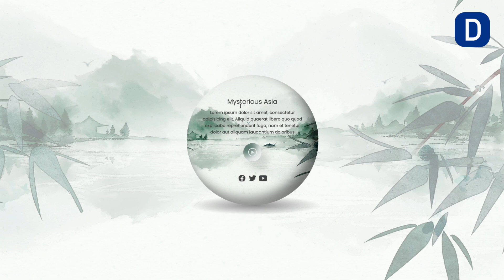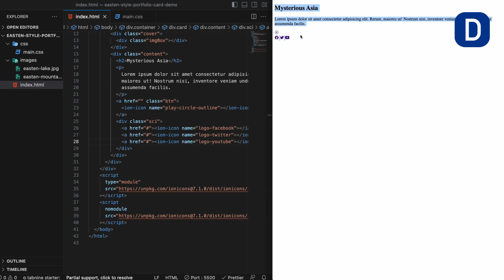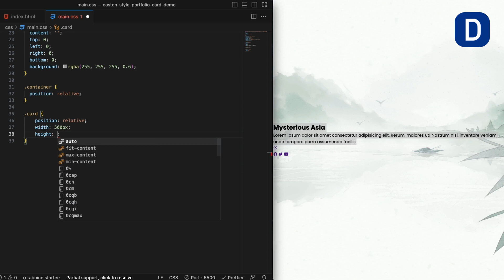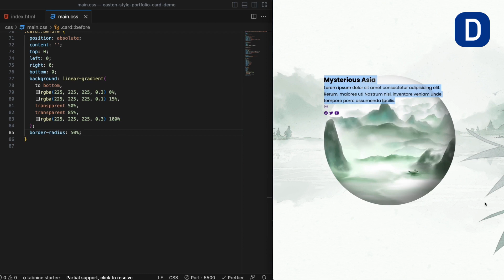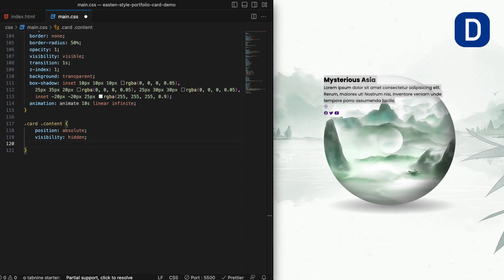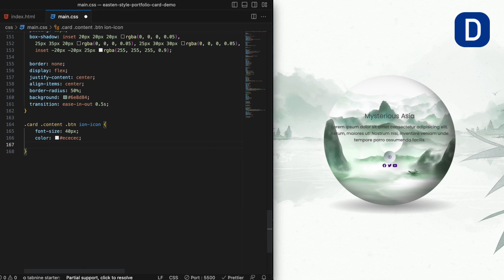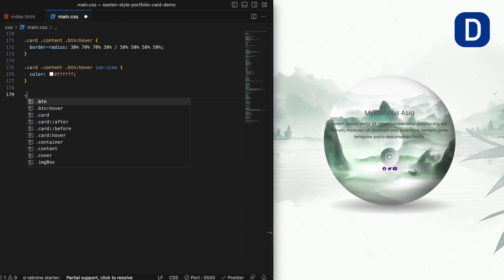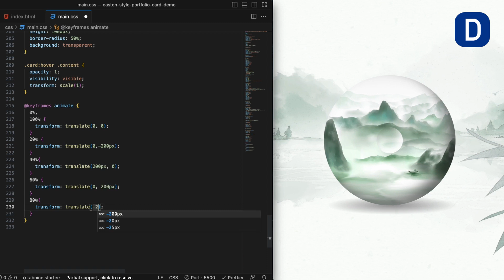Creating a CSS Sphere with Animated Zoom Hover Effect and Eastern Asian Genre | HTML, CSS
Welcome to my captivating tutorial, where I explore the art of creating an Eastern-style portfolio card with mesmerizing animations using HTML and CSS. Get ready to dive into the enchanting world of Eastern aesthetics as I guide you through the step-by-step process of crafting this visually stunning card.

In this comprehensive video, I'll demonstrate how to implement the animated sphere effect, adding a touch of magic and elegance to your portfolio card. Additionally, we'll explore the captivating hover animation that engages users and brings your portfolio to life.

Whether you're a beginner or an experienced developer, this tutorial provides valuable insights and practical examples to help you elevate your frontend design skills. Join me on this creative journey as I combine HTML and CSS to create an Eastern-style portfolio card with animated sphere effects and mesmerizing hover animations.

Key features:
- CSS Portfolio Card UI
- Sphere effect
- zoom in and out hover effect
- Glassmorphism
- Eastern Style

CSS Card UI:
7. Crafting Magic: Building an Epic Item Card with Mesmerising Bubble Hover Effect with HTML and CSS!